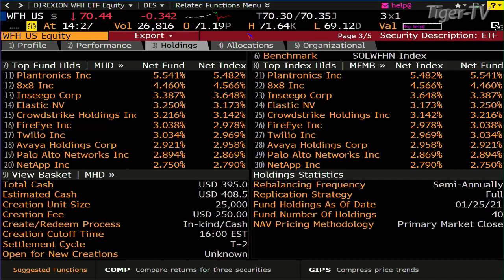David Mazza, Head of Product and Managing Director on The Tom O'Brien Show | TFNN - January 25, 2020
David Mazza of Direxion visits The Tom O'Brien Show to talk about hot-button equities in the 2021 Market.